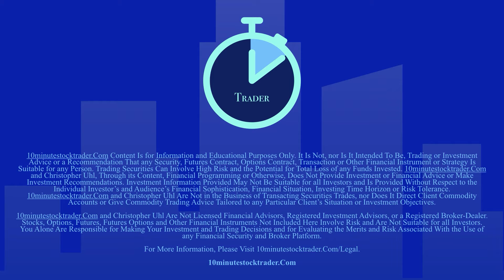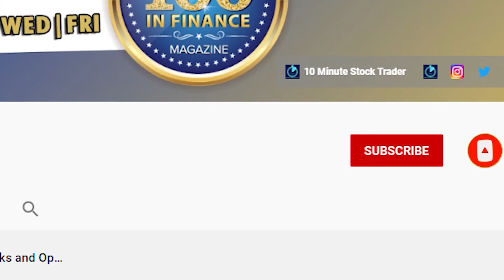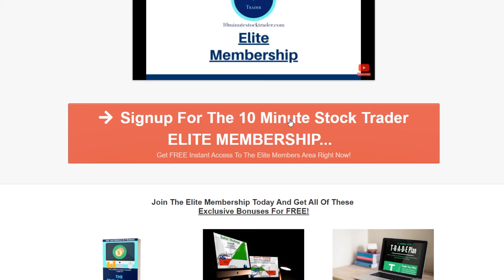🆕Option Trading Risk Management ➡ Option Trading Podcast 2020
How To Trade Stocks & Options Podcast Ep. 370

Check the link to learn more about option trading risk management, check out:

The video is showing option trading risk management information but also try to cover the following subject:
-option trading podcast
-stock trading podcast
-options trading podcast

Youtube is the best website to go when looking for videos about option trading risk management.
Option trading risk management is certainly something that interests you and quite a lot of people so I made this video about this topic.

If you wish to discover even more concerning option trading podcast I suggest you to have a look at our various other video clips

Now that you have actually viewed our YT video about option trading risk management did it helped?
Please 'like' the video to help your friends looking for option trading podcast or stock trading podcast :)

My Name is Christopher Uhl and I'm an Award Winning Trader, Entrepreneur, Author, Podcaster, Speaker, and Coach that partners with entrepreneurial traders and everyday investors looking to get ahead around the world to help them change their financial futures.

today!